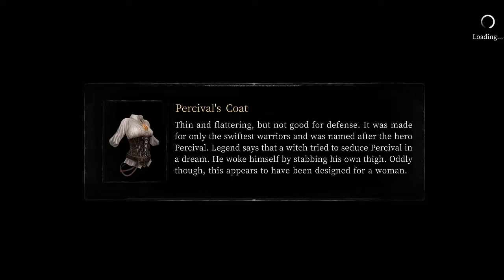A Brood Mother? A Brood Mother To What?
Oh, a giant boss and it's a brood mother!  A mother to what exactly?  Feels like this thing will give offspring the same size as it.  Looks Human so maybe an abomination from hell?  A bizarre creature none the less!